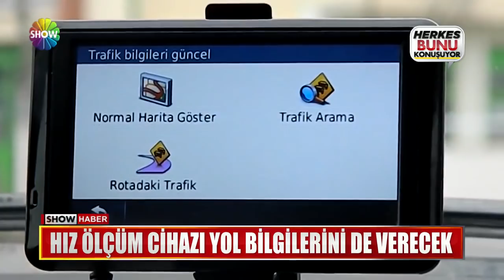Tüm araç sahiplerini ilgilendiren haber